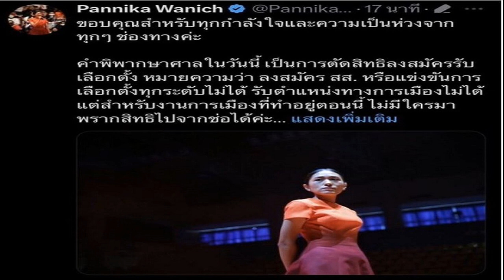'เด็จพี่' จวกคนมโนสร้างเรื่องให้เพื่อไทยเป็นผู้ร้าย ลั่นไม่ได้บีบ 'ปดิพัทธ์' ลาออก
‘เด็จพี่’ จวกคนมโนสร้างเรื่องให้เพื่อไทยเป็นผู้ร้าย ลั่นไม่ได้บีบ ‘ปดิพัทธ์’ ลาออก รองประธานสภาฯ อัดเป็นปัญหาภายในพรรคก้าวไกลเอง

จากที่มีการรายงานข่าวซึ่งระบุว่ามาจาก แกนนำพรรคก้าวไกล (ก.ก.) ว่าพรรคเพื่อไทย(พท.) พยายามกดดันให้นายปดิพัทธ์ สันติภาดา สส.พิษณุโลก พรรค ก.ก. ลาออกจากตำแหน่งรองประธานสภาฯ คนที่ 1 เพราะต้องการผลักดันนายสุชาติ ตันเจริญ สส.บัญชีรายชื่อ พรรค พท. เป็นประธานสภาฯ แทนนายวันมูหะมัดนอร์ มะทา และให้คนของพรรคประชาชาติมาเป็นรองประธานสภาฯ คนที่ 1 แทนนายปดิพัทธ์
วันที่ 20 ก.ย. 2566 นายพร้อมพงษ์ นพฤทธิ์ อดีต สส.บัญชีรายชื่อ และอดีตโฆษกพรรคเพื่อไทย กล่าวถึงกรณีดังกล่าวว่า เป็นการกล่าวหาที่ไม่ใกล้เคียงความจริงแม้แต่น้อย พรรคเพื่อไทยไม่มีความจำเป็นใดๆ ที่ต้องไปกดดันนายปดิพัทธ์ให้ออกจากตำแหน่งรองประธานสภาฯ แต่เป็นพรรคก้าวไกลต่างหากที่กดดันนายปดิพัทธ์ หลังจากที่นายพิธา ลิ้มเจริญรัตน์ ประกาศลาออกจากตำแหน่งหัวหน้าพรรคก้าวไกลก็ระบุชัดเจนว่า เพื่อให้หัวหน้าพรรคก้าวไกลคนใหม่ที่เป็น สส. ซึ่งปฏิบัติหน้าที่ได้รับตำแหน่งผู้นำฝ่ายค้านในสภาฯ

“เท่ากับว่าพรรคก้าวไกลเลือกตำแหน่งผู้นำฝ่ายค้านในสภาฯ มากกว่ารองประธานสภาฯ ที่นายปดิพัทธ์เป็นอยู่ ตามรัฐธรรมนูญมาตรา 106 ที่ระบุว่าตำแหน่งผู้นำฝ่ายค้านในสภาฯ จะต้องเป็น สส.ซึ่งเป็นหัวหน้าพรรคการเมืองที่มีจำนวน สส.มากที่สุด และไม่มีตำแหน่งในฝ่ายบริหารหรือประธานสภาฯ หรือรองประธานสภาฯ”

“เรื่องนี้เป็นปัญหาภายในพรรคก้าวไกลเองที่อยากได้ผู้นำฝ่ายค้านฯ แต่นายปดิพัทธ์ก็กำลังเพลิดเพลินกับตำแหน่งใหญ่โต เห็นได้จากการเบิกใช้งบประมาณนับล้าน จัดทริปไปดูงานต่างประเทศ เลยหวงเก้าอี้ไม่อยากลาออก แล้วสร้างประเด็นมากล่าวหาว่าเป็นแผนสมคบคิดของพรรคเพื่อไทยไปอยู่เบื้องหลังกดดันให้นายปดิพัทธ์ลาออก ทั้งที่เป็นปัญหาไม่ลงรอยของพรรคก้าวไกลเอง
นายพร้อมพงษ์ กล่าวต่อว่า เรื่องตำแหน่งรองประธานสภาฯ ของนายปดิพัทธ์ ไม่มีใครไปกดดันอะไรได้ เพราะรัฐธรรมนูญมาตรา 117 ระบุว่าประธานและรองประธานสภาฯ ดำรงตำแหน่งจนสิ้นอายุของสภาฯ หรือมีการยุบสภา ขณะที่มาตรา 118 ระบุถึงการพ้นตำแหน่งก่อนวาระว่า 1.ขาดจากสมาชิกภาพแห่งสภาที่ตนเป็นสมาชิก 2.ลาออกจากตำแหน่ง 3.ดำรงตำแหน่งนายกรัฐมนตรี รัฐมนตรี หรือข้าราชการการเมืองอื่น และ 4.ต้องคำพิพากษาให้จำคุก แม้คดีนั้นจะยังไม่ถึงที่สุดหรือมีการรอการลงโทษเท่านั้น

“ถ้านายปดิพัทธ์ไม่ไปก่อคดีความจนต้องติดคุก คงไม่มีใครไปบังคับให้นายปดิพัทธ์ลาออกได้ ส่วนตัวมองว่าเป็นการปูเรื่องหาข้ออ้าง เพื่อที่จะขับนายปดิพัทธ์ออกจากพรรคไปเข้าสังกัดพรรคอื่น เพื่อนั่งเป็นรองประธานสภาฯ ต่อ ซึ่งเป็นเรื่องที่ในการเมืองเขาไม่ทำกัน ก็เลยมโนสร้างเรื่องโทษพรรคเพื่อไทยให้เป็นผู้ร้ายเท่านั้น” นายพร้อมพงษ์ กล่าว